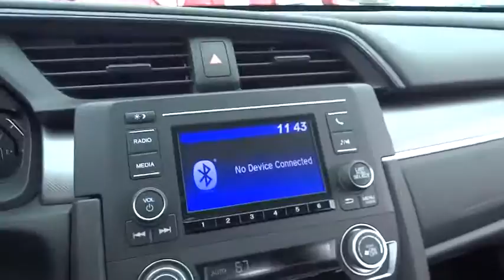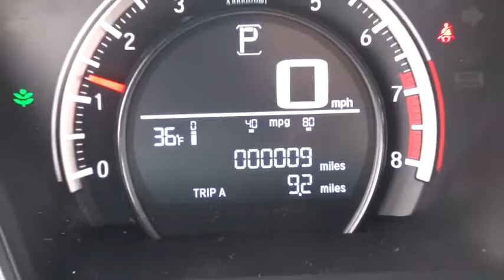2016 Honda Civic Sedan Elmhurst, Oak Park, River Grove, Bellwood, Franklin Park , IL 60785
2016 Honda Civic Sedan
2016 Honda Civic Sedan LX - Stock#: 60785 - VIN#: 19XFC2F54GE025663